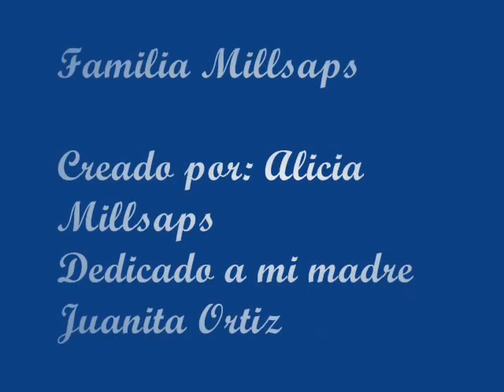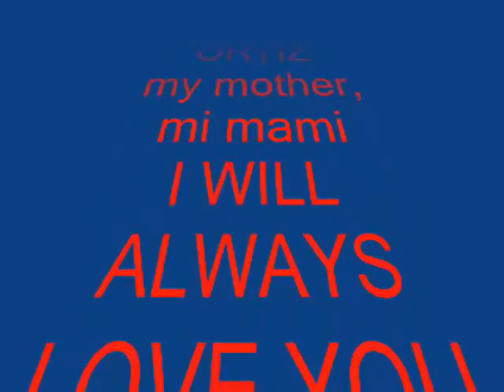MILLSAPS ANCESTORS AND DESCENDANTS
Millsaps Family of Andrew Millsaps and Margaret Rickman Oliver Josiah Millsaps Sr and Juanita Ortiz